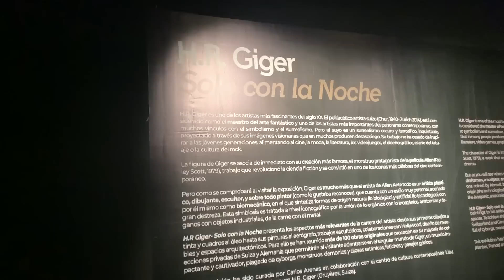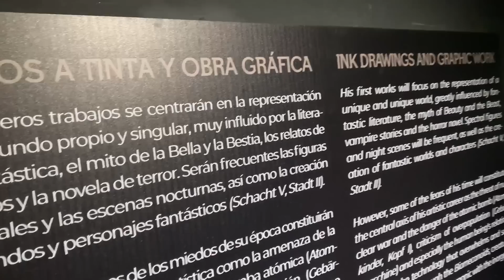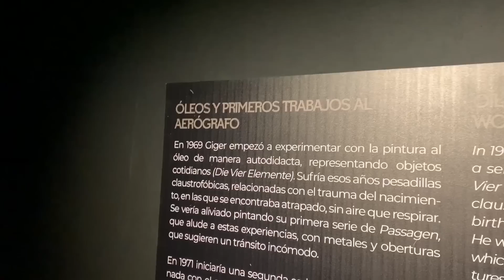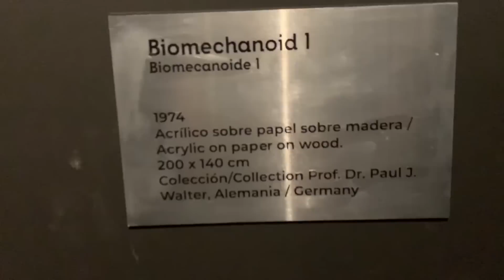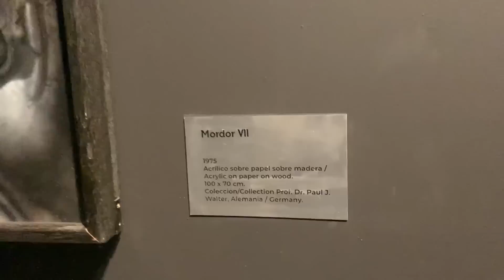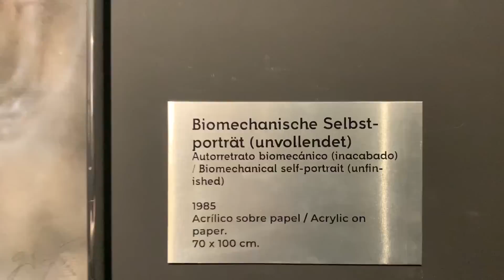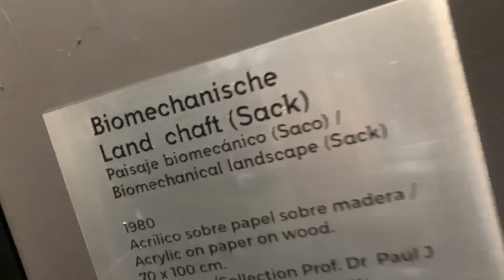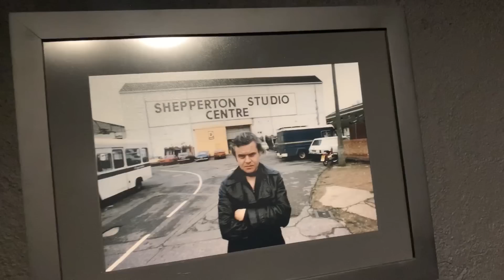HR GIGER solo con la noche 🌙 // ALIEN 👽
WOOOOW ! Esta vez me toco asistir ala apertura de una gran exposición que se encuentra ahora mismo en la CDMX se trata de la exposición SOLO CON LA NOCHE de HR GIGER quédate a ver este video para que veas lo que podrás encontrar en la exposición y si puedes asistir, te la recomiendo muchísimo